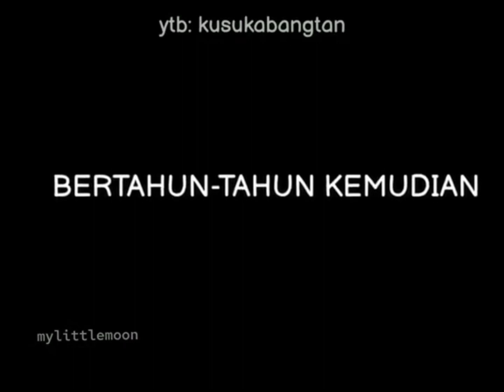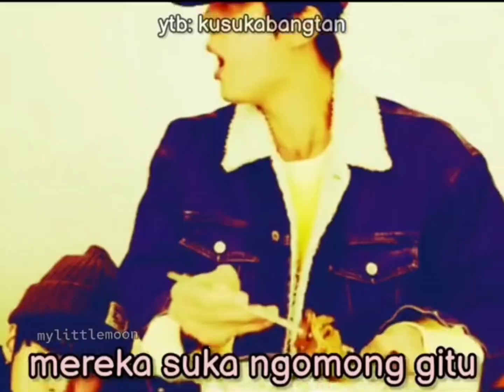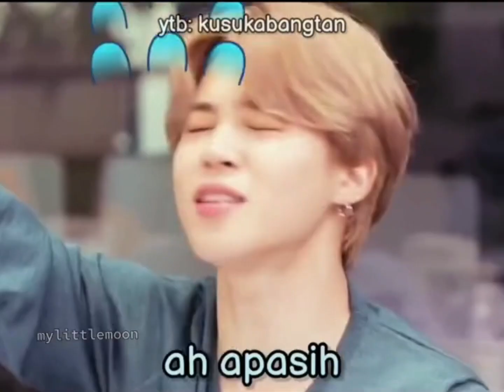Bts Jin angry moments 😂😂🔥🥰// I love BTS 💜💜